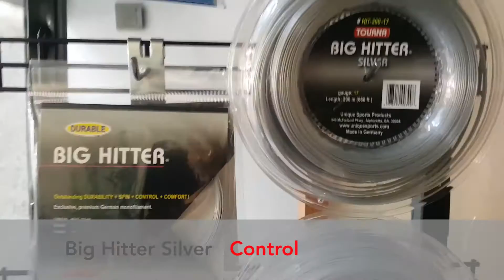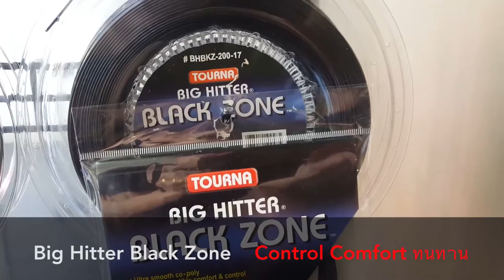Tourna Big hitter string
Tourna Big Hitter Strings
เอ็นTourna โพลี ผลิตจากเยอรมัน ด้วยนวตกรรมล่าสุด
มีให้เลือกตามคุรสมบัติที่ต้องการ

Blue  หลายคนให้คะแนนความนุ่มและ Power​ ทนทาน
Blue Rough นุ่ม Spin  Power
Silver  สำหรับคนที่ต้องการเน้น Control ทนทาน Power พอดีๆ
Silver Rough สำหรับ Control และ Spin
Black 7 สำหรับ  Spin สูงสุด และ Control
Black Zone Control ทนทาน Power กำลังดี

ดูรายละเอียดและสั่งสินค้า

หรือ Line ID :: tournathai
หรือ โทร :::::::: 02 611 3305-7

#‎tennis‬ ‪#‎tourna‬ ‪#‎เทนนิส‬